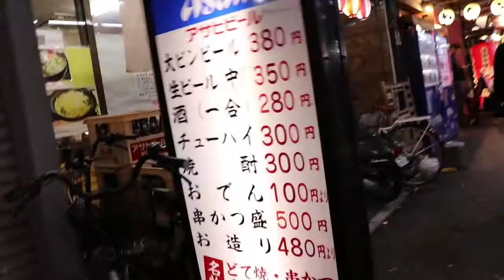紀州路快速で天満へ食べ歩きに 串カツ七福神/春駒 Travel Japan うろうろ近畿 around JR tenma station